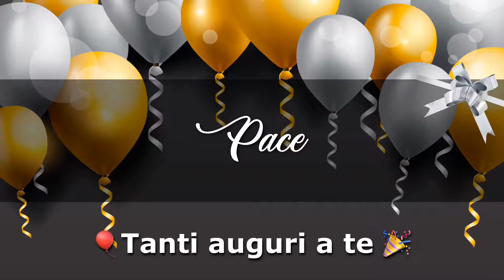BUON COMPLEANNO PACE Angelclasico TANTI AUGURI